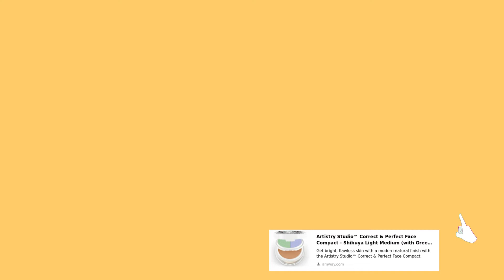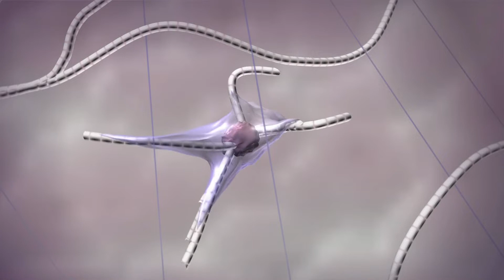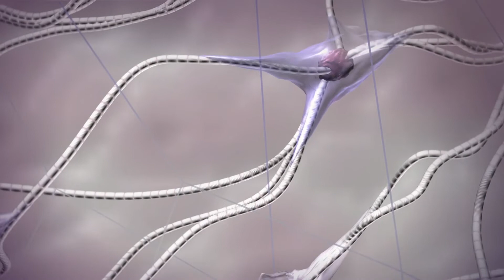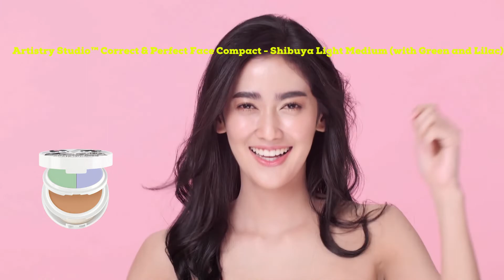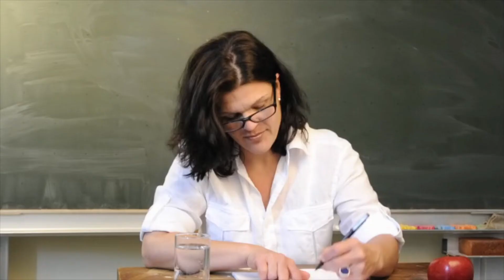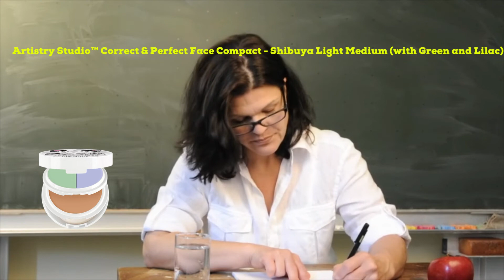Why Artistry Studio™ Correct & Perfect Face Compact Shibuya Light Medium with Green and Lilac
Is it good to take Nutrilite Daily?
Great source of micronutrients: Every capsule of Nutrilite Daily gives you 11 essential minerals and 13 essential vitamins.
All natural: Nutrilite Daily is one of the most trusted brands of nutritional supplements because it is completely natural and safe to use.
Nutrilite™ Kids Complete Immunity Fast Melt Powder

SATISFACTION GUARANTEE
Nutrilite™ Heart Health Pack
  Categories
      NUTRITION

Nutrilite™ Kids Multivitamin Gummy

ENERGY & SPORT
Experience more

      PLEASE
AND
   TOGETHER
WE STAY            HEALTHIER
    FOREVER!
     MANY     BLESSINGS!